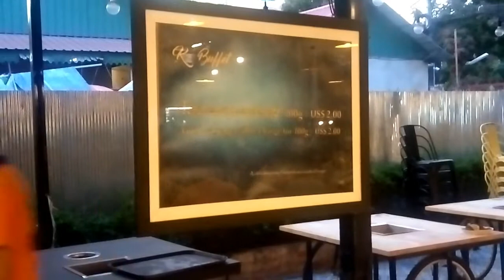Dining Out at K Buffet Restaurant Phnom Penh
K Buffet Restaurant

Lots of choices!

Street 222 Phnom Penh
$12/person on week days
$14/person on week ends

Open: 5pm - 10:00pm daily

Note: Just take what you can finish. A fine of $2/100 grams of uneaten food when you take the bill.